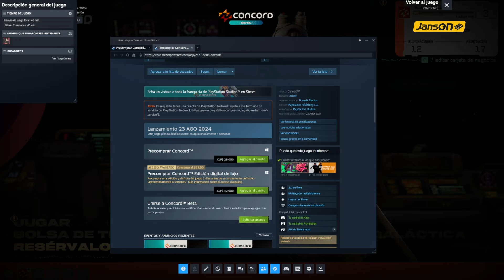Una previa de CONCORD - JansON